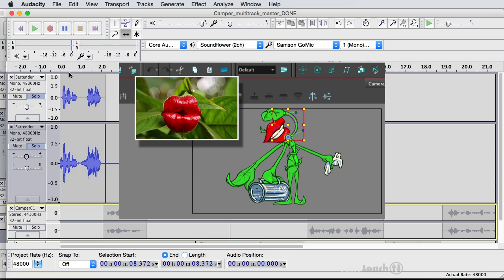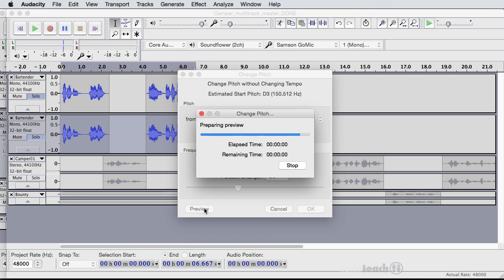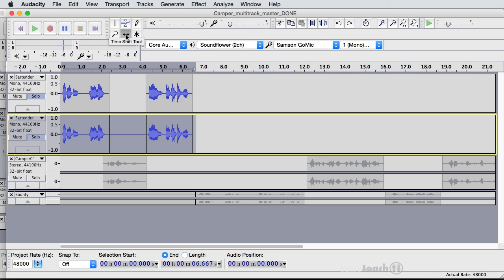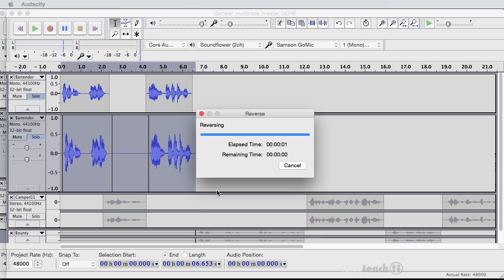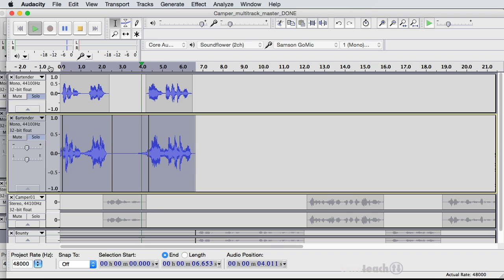How To Make an Alien Voice in Audacity (Tutorial) by TonyTeach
We created an Alien Voice in Audacity for our project, Anatomy of a :30sec Short.